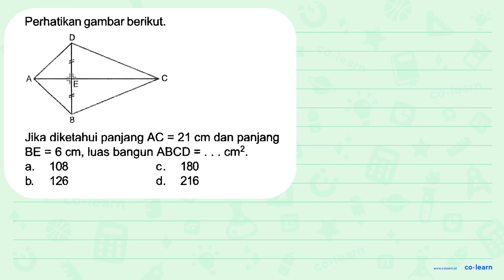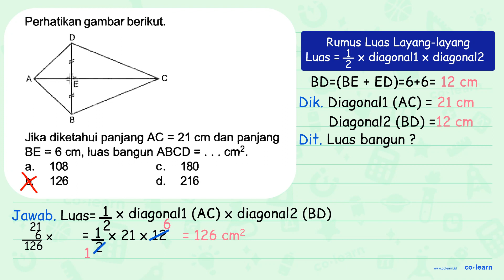Perhatikan gambar berikut. Jika diketahui panjang AC = 21 cm dan panjang BE 6 cm, luas bangun ABC...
Perhatikan gambar berikut. Jika diketahui panjang AC = 21 cm dan panjang BE 6 cm, luas bangun ABCD cm? . = = 108 180 a. C_ b 126 d. 216

Topik atau Materi: Bangun Datar selain Segitiga, Persegi, Persegi Panjang dan Segi Banyak - Bangun Datar - Geometri - Matematika Kelas 4 SD - K-13

00:00 : Bedah Soal
01:00 : Konsep, rumus dan pengertian Bangun Datar selain Segitiga, Persegi, Persegi Panjang dan Segi Banyak
01:18 : Langkah penyelesaian soal
00:58 : Jawaban akhir
01:28 : Penutup